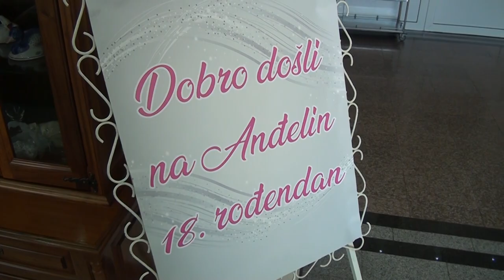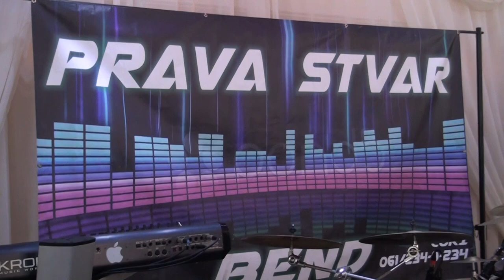MOJ 18. ROĐENDAN